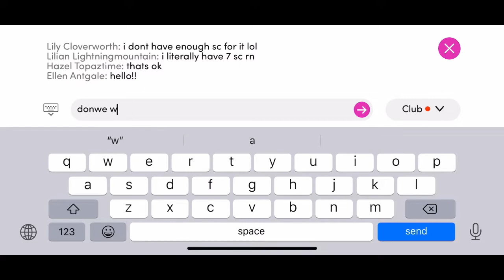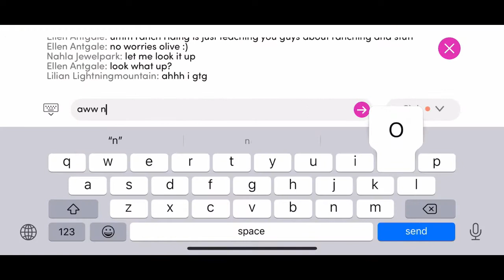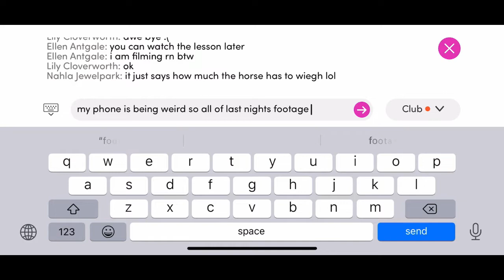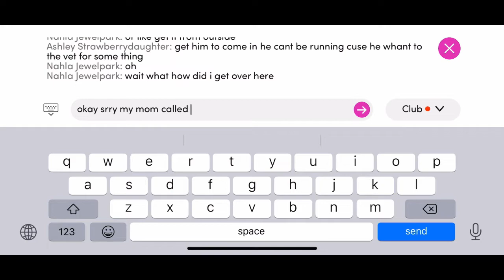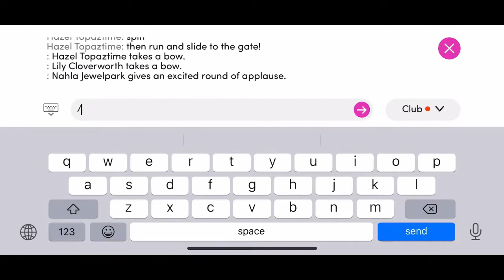Western Wednesday (new drill)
Hello I had another video planned but my phone is being a pain, so this is what we’ve got.

Kylee🤪~Ellen Antgale
Autumn😎~ Hazel Topaztime
Server🌌~Night Star

Luv u!! 🌻🤍